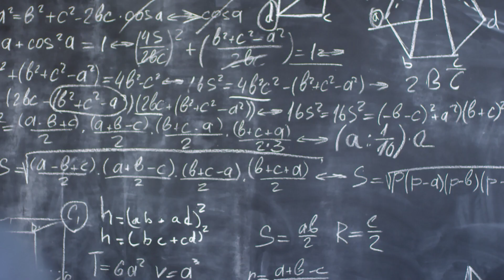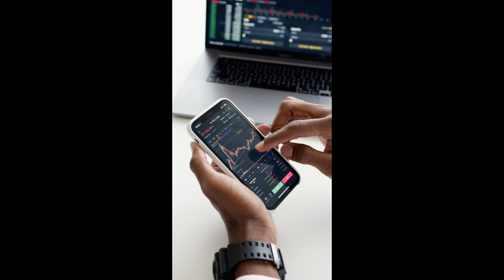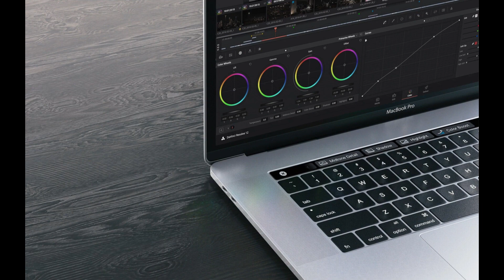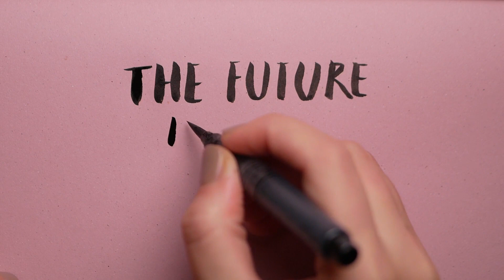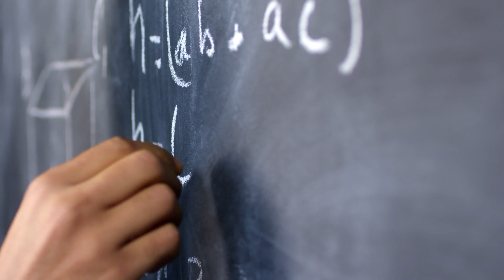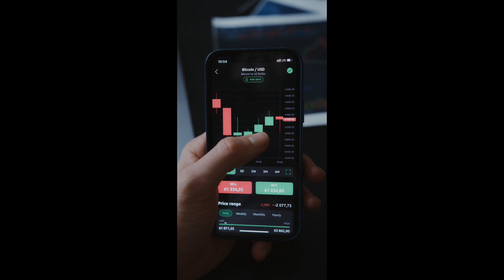How to generate amazing returns utilizing effective marketing and sales strategies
Click the following link to get the best book on this topic Dressing the Man: Mastering the Art of Permanent Fashion click the
Also, check this link to get a great book on Lifestyle Improvements Atomic habits.
Also, check out this great book The 48 Laws of Power click the
Also, check out this great book How to Win Friends and Influence People

In today's episode, we'll be exploring the strategies and tactics that can take your business to the next level. Whether you're a small startup or an established company, these techniques can help you achieve remarkable returns on your investments. So, grab your notepad because we're about to drop some knowledge bombs.